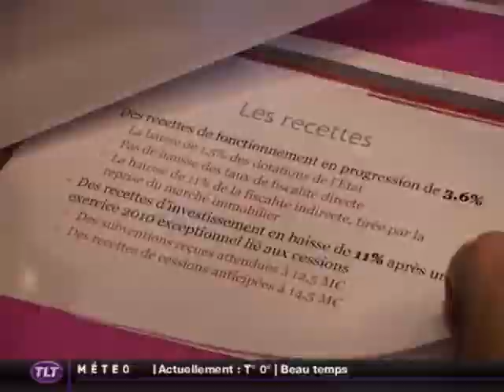Le budget primitif de Toulouse pour 2011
Vous voulez conserver ce reportage ?
 Le budget primitif de Toulouse pour 2011 s'établit à 694 millions d'euros, en augmentation de 5% par rapport à 2010. Il a été adopté par le conseil municipal du vendredi 17 décembre.